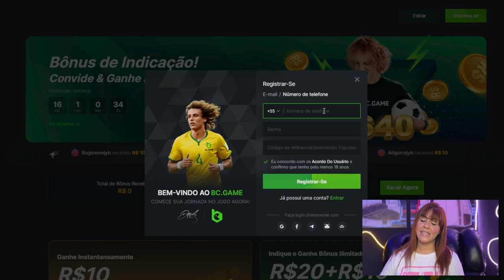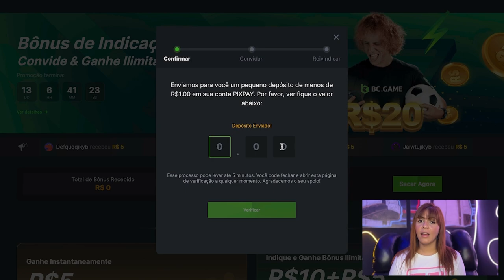O TORTO SE VINGOU DO MINI HATER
Use meu cupom "JANAMOURA" e garanta seu bônus no primeiro depósito!

Fala galera!